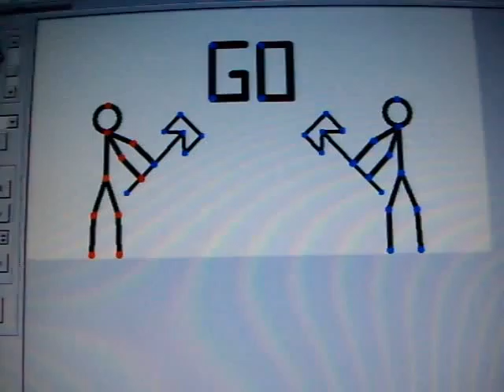Stick Figure Animation - The Axe Fight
This is my first video using Pivot Animator and is my first video to post on YouTube! I realize it's not the longest video you probaly ever seen but, my following videos will be longer.